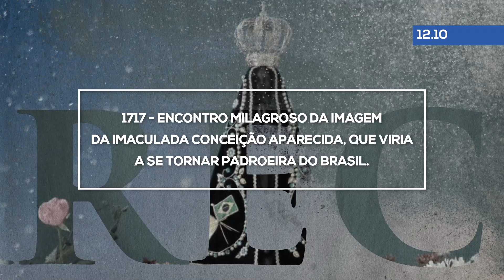Descubra os fatos mais marcantes de 12 de outubro!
O CPP mergulha na história e revive os fatos mais relevantes do passado neste dia, 12 de outubro! Confira!